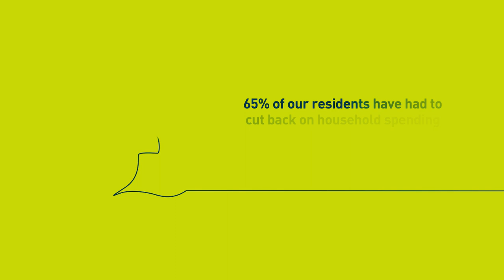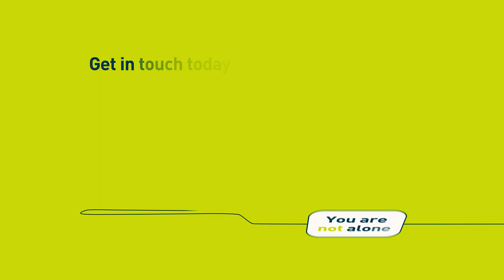Helping Clarion residents with entitlements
Find out what help and guidance we can provide to help with entitlements.